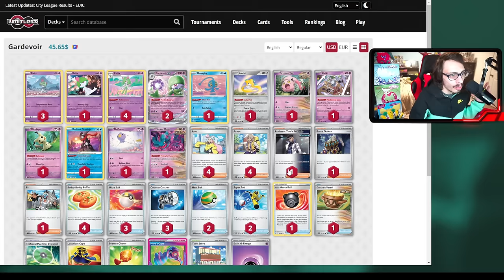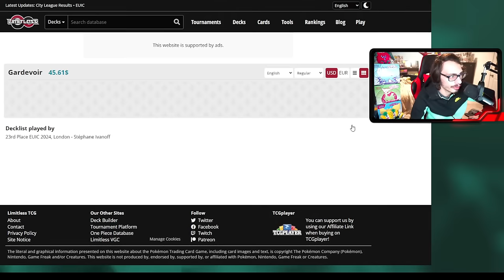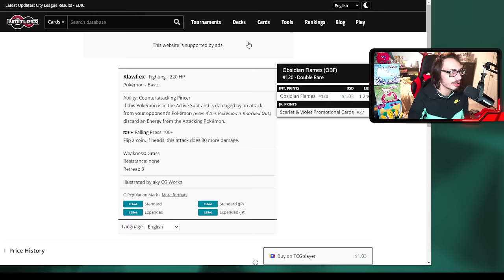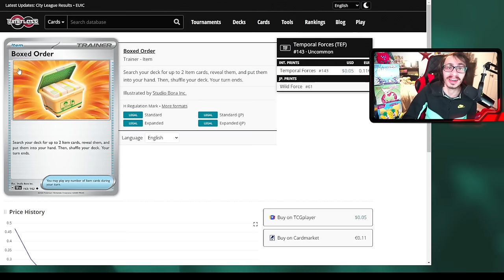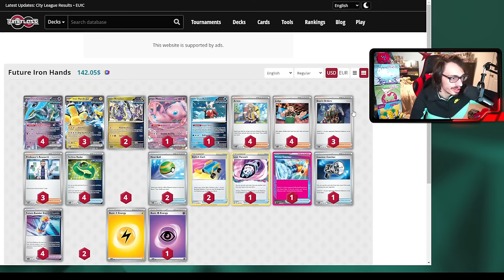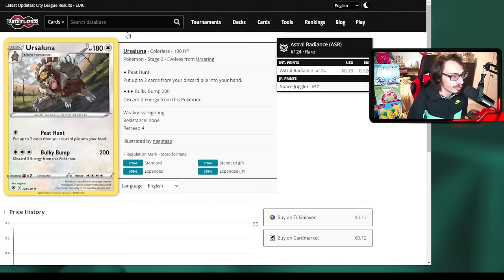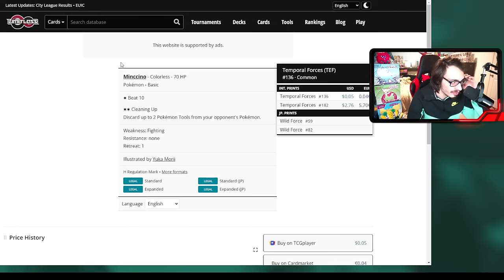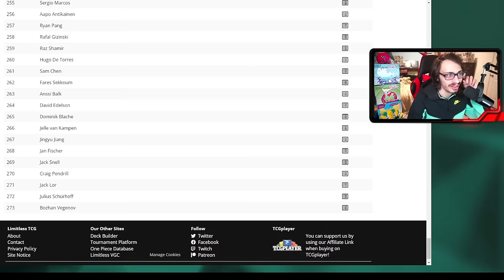So Many Decks! Every Deck That Got Day 2 At EUIC 2024!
In today’s video I look at every deck that got day 2 at EUIC 2024!